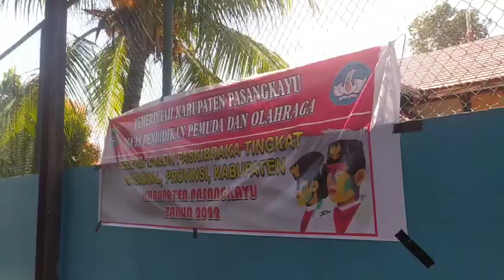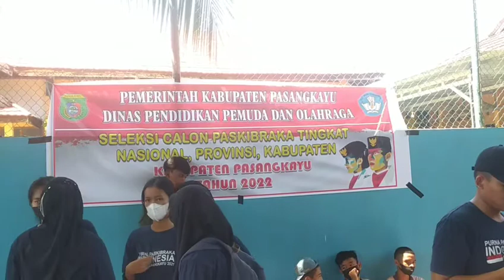Semoga Tidak Dituduh Lakukan Kecurangan Seleksi Paskibraka